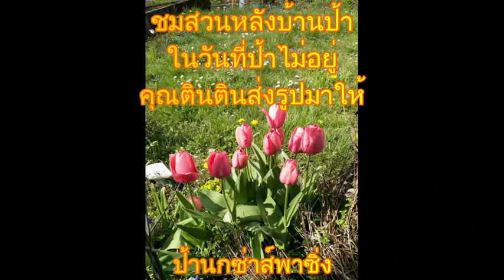สวนน้อยหลังบ้านป้า Wemmetsweiler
เมื่อน้องโควิททำให้ป้าอยู่ไทยนานขึ้น ป้าเองก็ควรดีใจ
มาถึงวันนี้เริ่มเบื่อน้องไม่ยอมกลับไปสักที ป้าไม่สามารถไปไหนได้เลย ณ จุดนี้ งอนน้อง ดูสวนดีกว่าเนาะ
ดูเเลตัวเองนะคะเพื่อนๆ
ป้านกซ่าส์พาซิ่ง